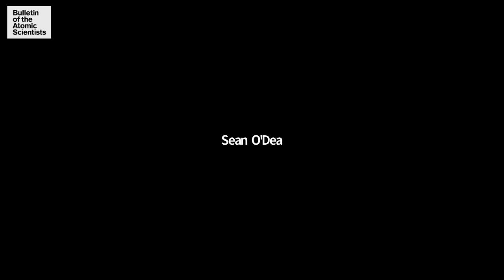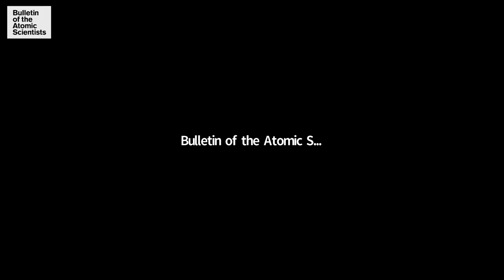Biological and chemical weapons security and the war in Ukraine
In this May 5 virtual program, the Bulletin community joined experts Asha George and Robert Pope in conversation with Bulletin editor Matt Field to discuss security risks in Ukraine. The conversation covered the role of US-supported biological labs in Ukraine, what Russia’s alleged use of poisons and chemical weapons in the past says about its intentions for use in the future, and how disinformation about the use of biological weapons in Ukraine weakens global security.

About the speakers:
Asha George is the Executive Director of the Bipartisan Commission on Biodefense

Robert Pope, a member of the Senior Executive Service (SES), is the Director of the Cooperative Threat Reduction (CTR) Directorate for the Defense Threat Reduction Agency (DTRA)

Matt Field is the Disruptive Technologies Editor at the Bulletin of the Atomic Scientists